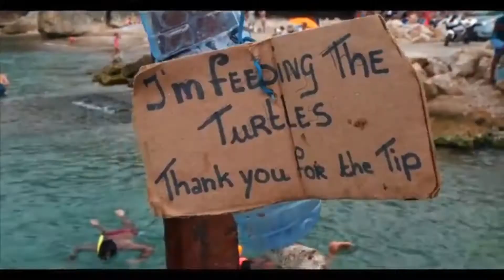Era live Boy Thode Laman Live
Laman Live Boy Thode Era Live